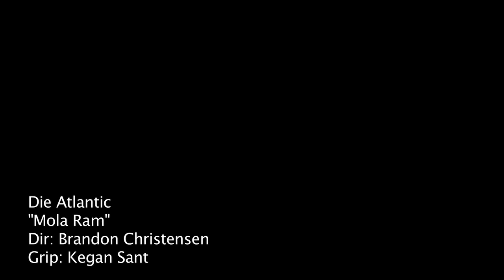Die Atlantic! -Mola Ram (OFFICIAL MUSIC VIDEO)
NEW PROJECT: "The Weight Lifted"

Dir: Brandon Christensen
Grip: Kegan Sant

Lyrics:
When the light blinds our eyes
We'll be powerless again
We won't survive this war
We wont survive this war

My god I refuse to let us fall
I'll refuse to let us fall this time

Give us their hearts

The time has to reveal ourselves
We'll tear down whats been rebuilt
I'll rebuild you up again

Denial is your best friend

We'll break through these walls
I'll fight the battle out of spite
How do I gain the confidence in myself?
Once again,I find I'm fighting myself again

I AM EVERYTHING (Everything, that you want, want me to be)
I AM EVERYTHING (You fear in me)
I AM EVERYTHING (This isn't the option)
I AM EVERYTHING (This isn't an option)
This isn't an option